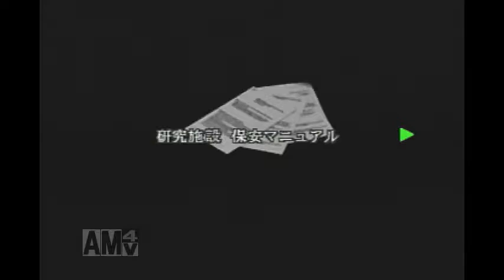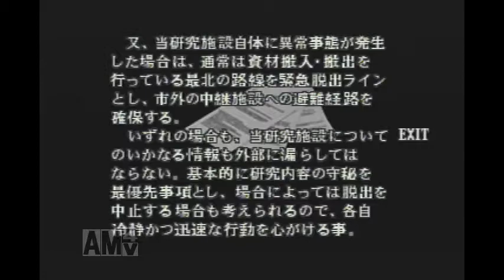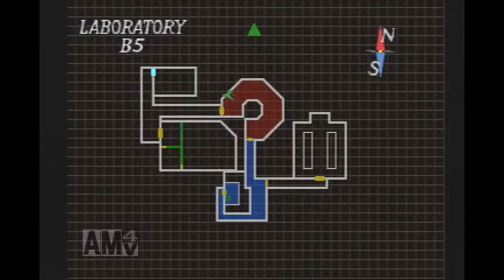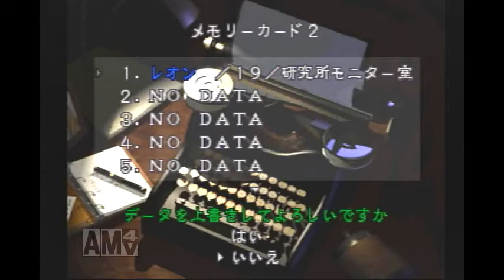Part12ゾンビと楽しく【バイオハザード2】やちゃうぜ～「ライスゲームズ」